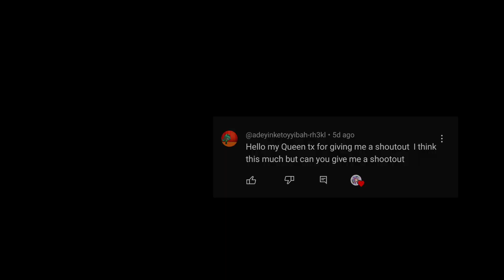😇An Angel who snuck into a Demons World 😈 // Gacha Mini Movie GCMM